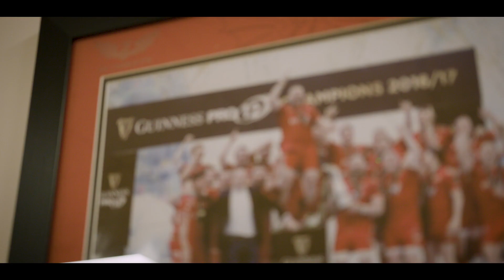BT MEANS BUSINESS: 10 years of support | Scarlets Rugby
Get your season membership for 2023-24 Season | Prynwch eich Aelodaeth Tymor 2023-24 yma